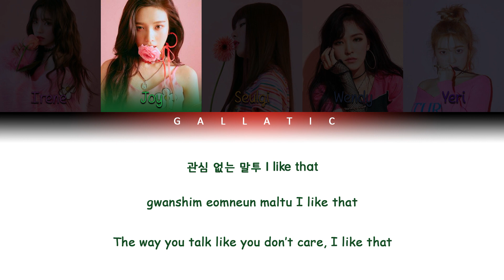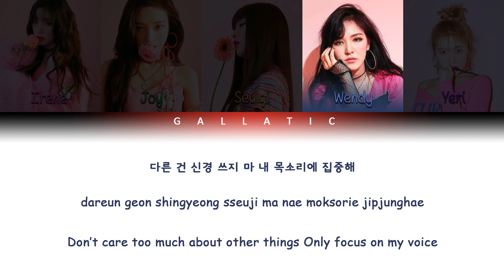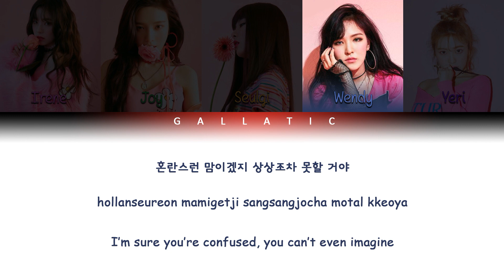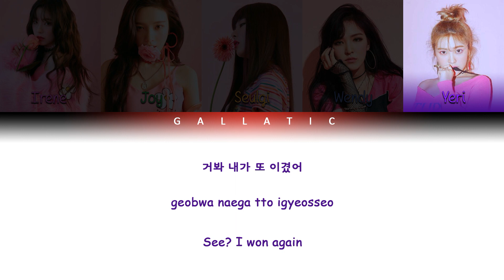Red Velvet (레드벨벳) - "Bad Boy" Lyrics (Color Coded Eng/Rom/Han)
Red Velvet's 2nd Album Repackage "The Perfect Red Velvet" has been released.
Listen and download on iTunes & Apple Music, Spotify, and Google Play Music